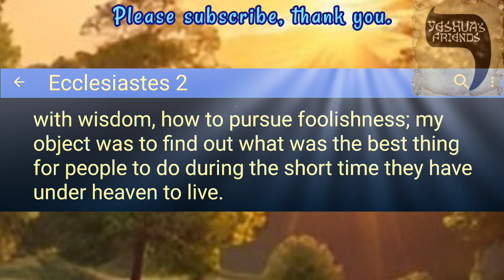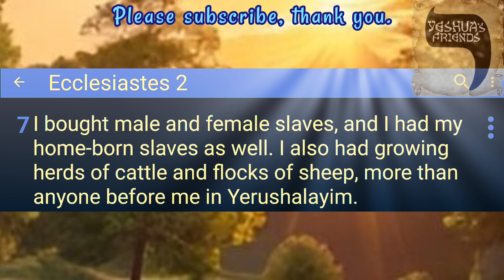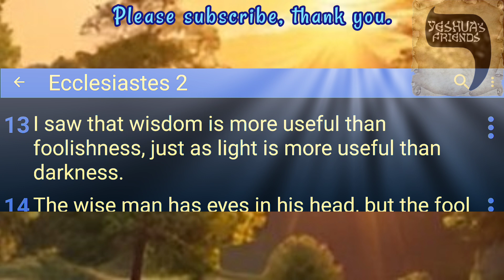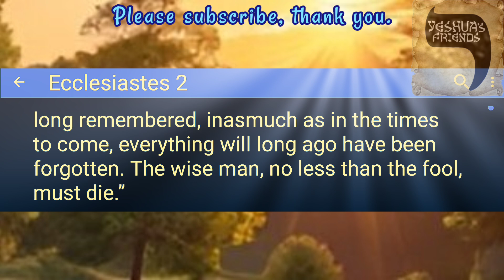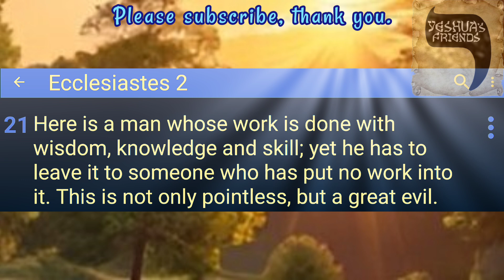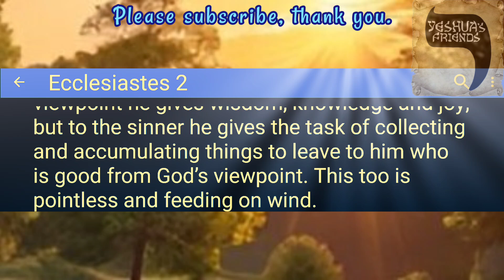Bible Reading on Ecclesiastes 2 CJB Version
Vanity of Striving After Pleasure